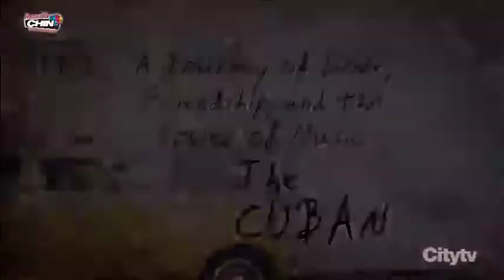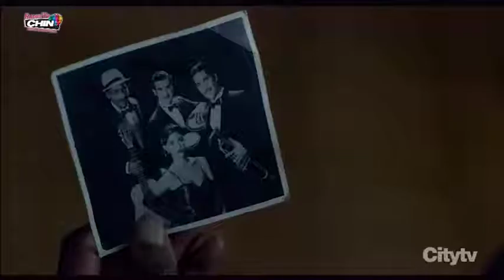Chin TV: Interview with Sergio Navarretta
Last week, I was interviewed by @Chinradiocanada about @TheCubanMovie. If you didn't get a chance to catch the interview live, you can watch it here! Thanks so much @gfusillolombardi and @andrea.trentadue!